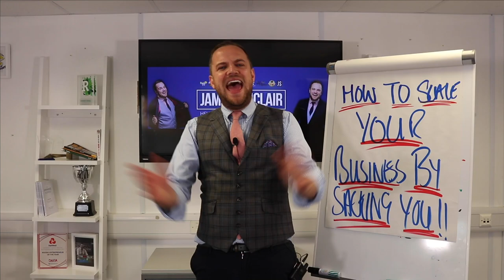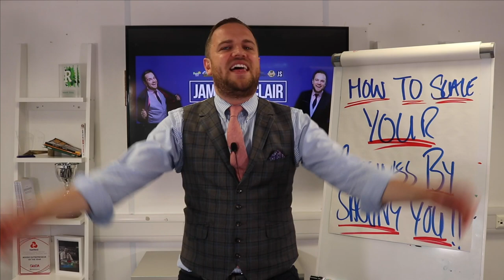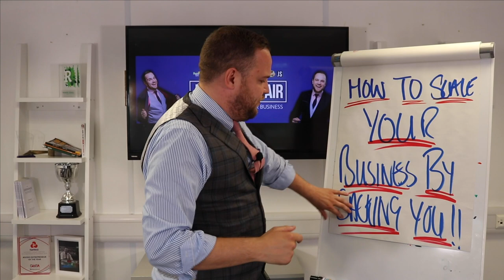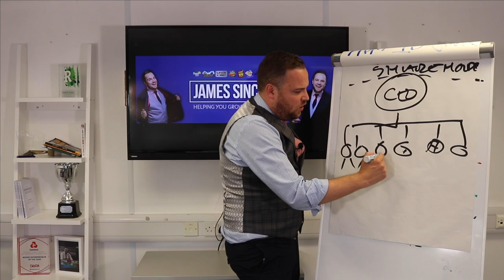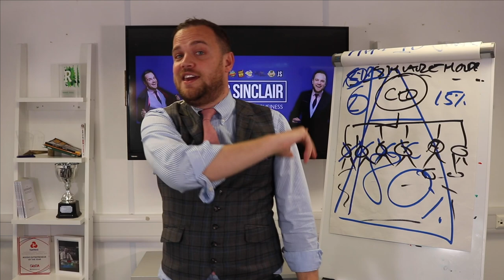How To Scale Your Business By Replacing Yourself - Grow Business - James Sinclair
In this video I talk about how you can actually sack yourself so your business can grow.

He now makes content on a daily basis all about business growth and business strategies that will help fellow entrepreneurs get results from their business that they deserve. James also hosts a business growth seminar sharing his experience on getting customers, increasing sales, hiring a great team, building and buying companies.